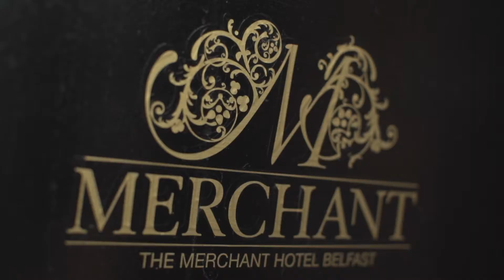Hosts Global Memory – Mr Grimshaw, The Merchant Hotel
During Hosts Global Forum 2018, delegates met some interesting characters, not least Mr Grimshaw, the founder of the Ulster Bank which then went on to be the 5* Merchant Hotel.